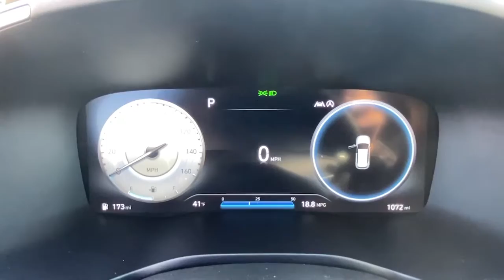2022 Hyundai Santa Fe Stamford, Greenwich, Norwalk, Darien, Fairfield, CT H18905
QUARTZ WHITE Used 2022 Hyundai Santa Fe available in Stamford, Connecticut at Stamford Hyundai. Servicing the Greenwich, Norwalk, Darien, Fairfield, CT area.
2022 Hyundai Santa Fe Limited AWD - Stock#: H18905 - VIN#: 5NMS4DAL4NH416654

Stamford Hyundai
85 Magee Ave

CARFAX 1-Owner, LOW MILES - 998! EPA 28 MPG Hwy/21 MPG City! Nav System, Heated Leather Seats, Moonroof, Panoramic Roof, Power Liftgate, Heated Rear Seat, Aluminum Wheels, OPTION GROUP 01, All Wheel Drive, Turbo Charged Engine SEE MORE!br /br /KEY FEATURES INCLUDEbr /Leather Seats, Navigation, Sunroof, Panoramic Roof, All Wheel Drive, Power Liftgate, Heated Driver Seat, Heated Rear Seat, Cooled Driver Seat, Back-Up Camera, Turbocharged, Premium Sound System, Satellite Radio, iPod/MP3 Input, Onboard Communications System. Rear Spoiler, MP3 Player, Remote Trunk Release, Keyless Entry, Privacy Glass. br /br /OPTION PACKAGESbr /OPTION GROUP 01 standard equipment. Hyundai Limited with QUARTZ WHITE exterior and BEIGE interior features a 4 Cylinder Engine with 277 HP at 5800 RPM*. br /br /SHOP WITH CONFIDENCEbr /CARFAX 1-Owner br /br /OUR OFFERINGSbr /Stamford Hyundai is a digital, interactive dealership that is the Hyundai Eastern Region #1 service satisfaction Hyundai Dealer in the district two years running. We believe in transparency for our clients and feel that when our customers are educated about their purchase from availability, total brand value and finance options it is easy to say Yes to Hyundai. Combine this with our exceptional customer service and convenient online purchase process; it is easy to say Yes to Stamford Hyundai! br /br /Mileage may be higher due to test drives or if vehicle is/was a loaner vehicle. Horsepower calculations based on trim engine configuration. Fuel economy calculations based on original manufacturer data for trim engine configuration. Please confirm the accuracy of the included equipment by calling us prior to purchase. br /